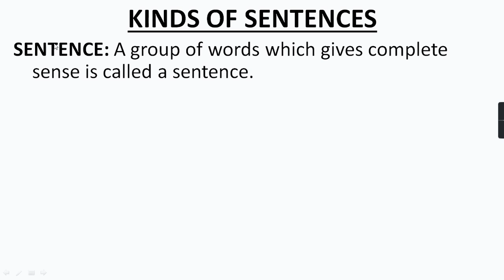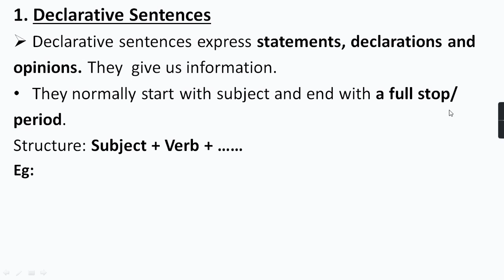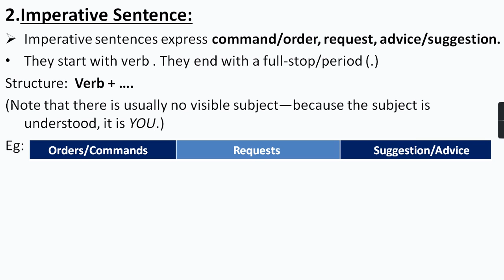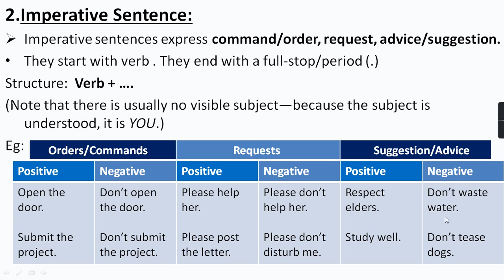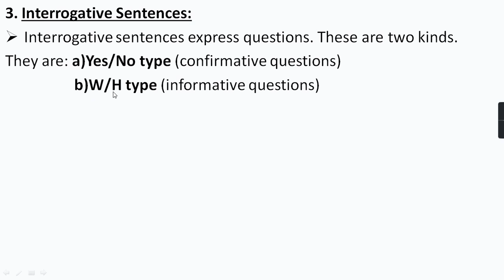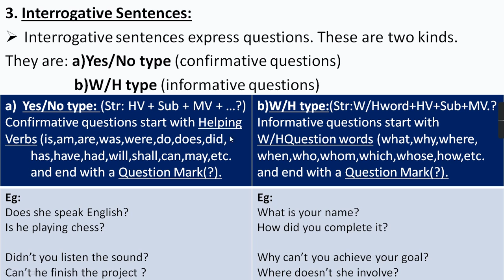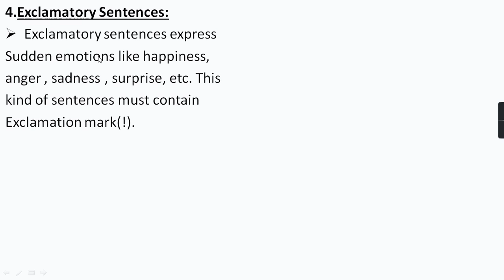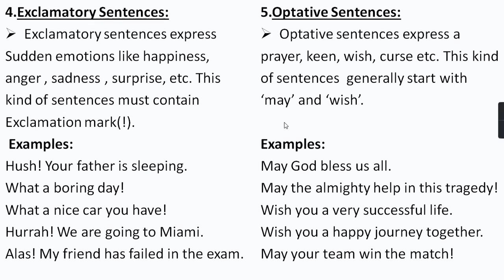KINDS OF SENTENCES IN TELUGU | ENGLISH GRAMMAR IN TELUGU| HOW TO FIND KIND OF SENTENCES IN TELUGU